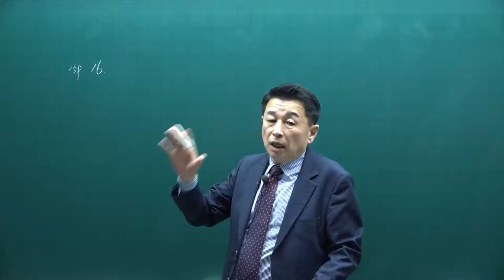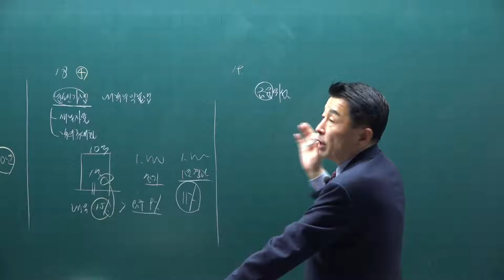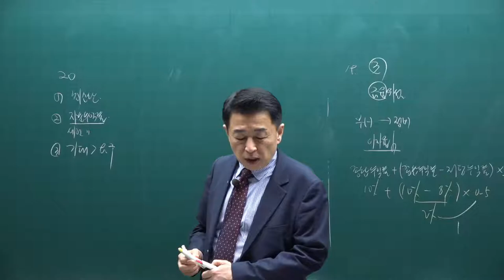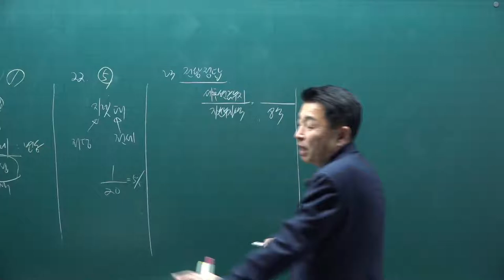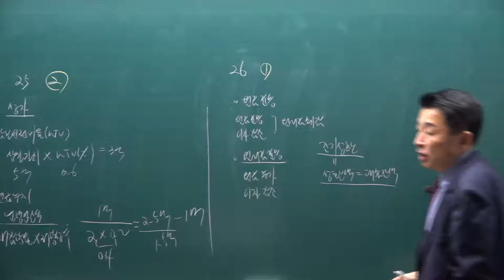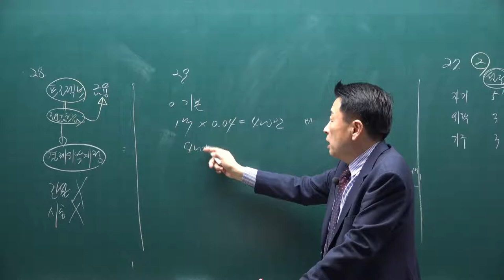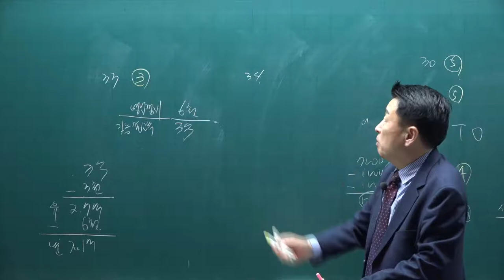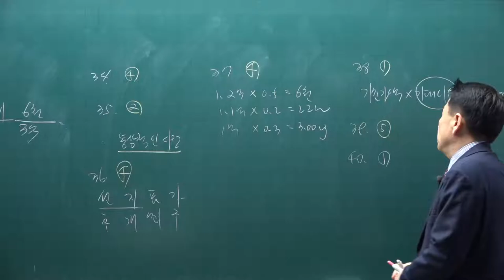[공전무] 2021년 공인중개사 학개론 기출문제풀이과정 2강